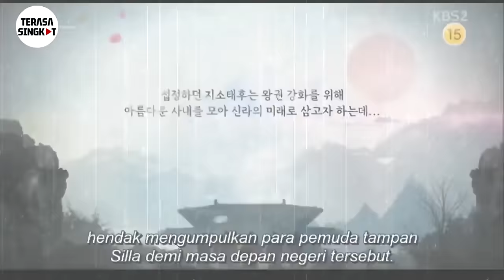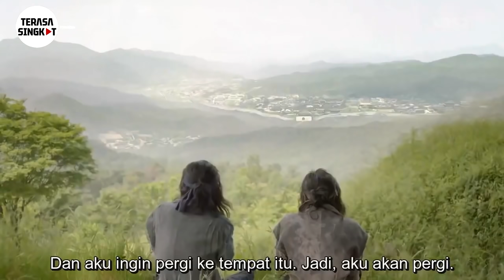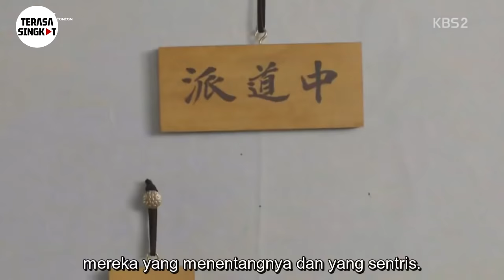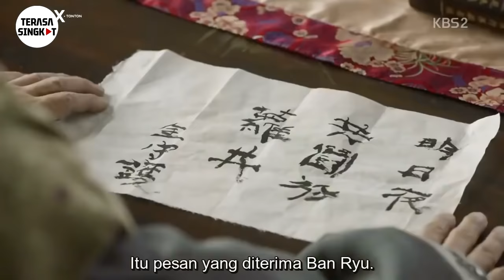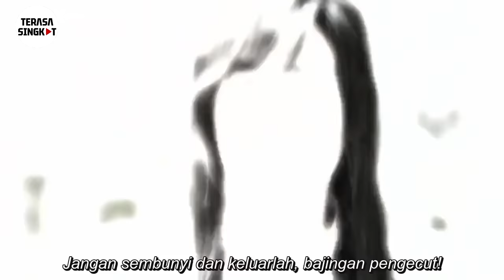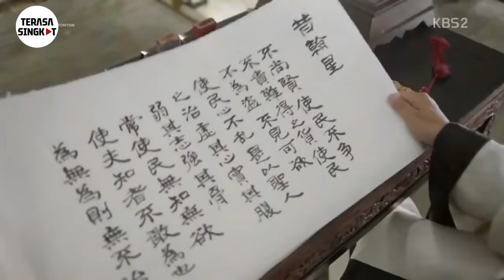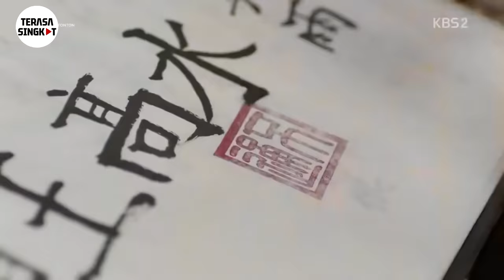TERBUANG DARI KECIL, BESARNYA JADI PENGUASA PALING DISEGANI | HWARANG FULL 5 JAM